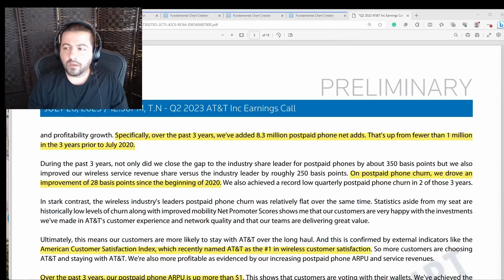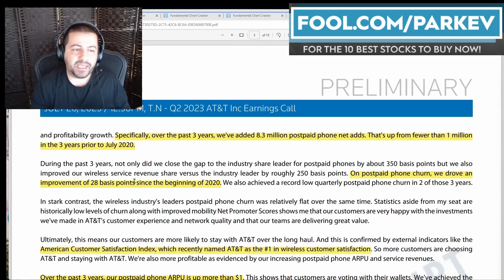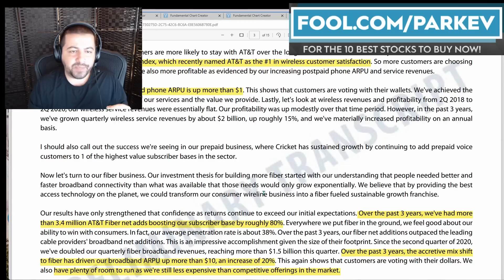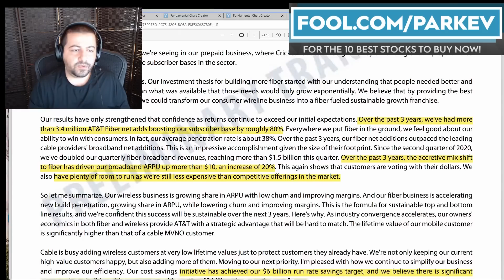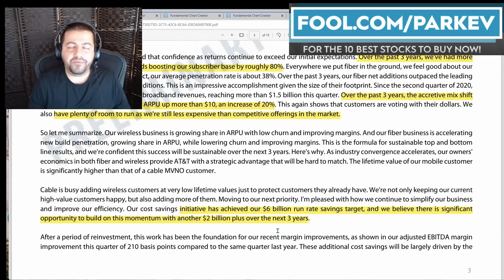What's Going on With AT&T Stock? | T Stock Analysis | ATT Stock News | AT&T Stock Update | Dividends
Dividend stock investors are curious about the giant telecom company.

Fool.com contributor and finance professor Parkev Tatevosian provides insights into AT&T's near-term prospects.